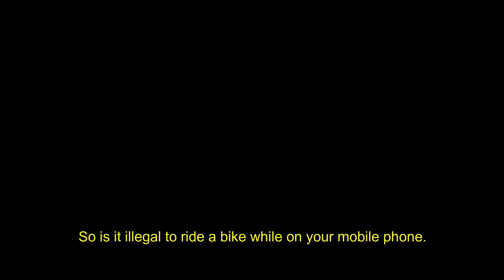Idiots On The Road Compilation No 14.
Compilation No14 from from my Idiots on the road collection, Christmas holidays over and the driving is the same standard, lol
Figgis41.